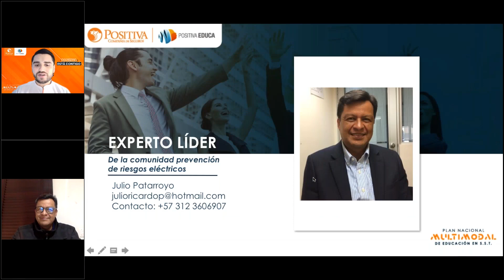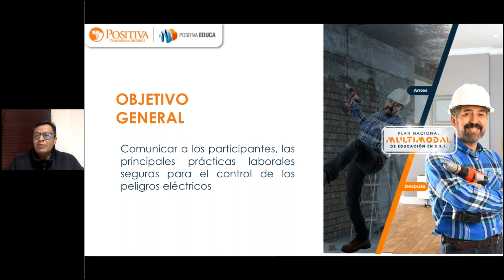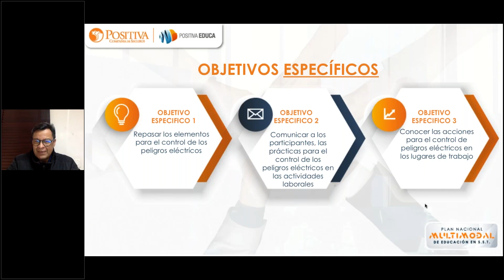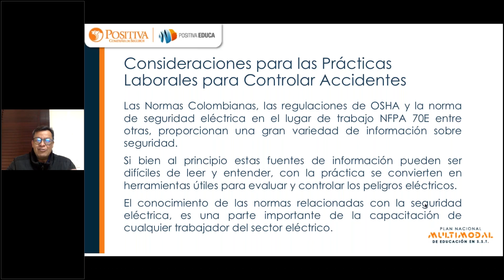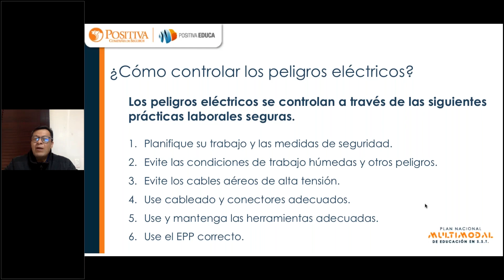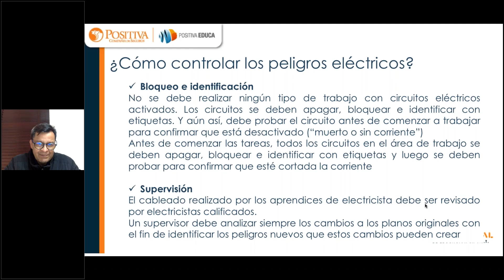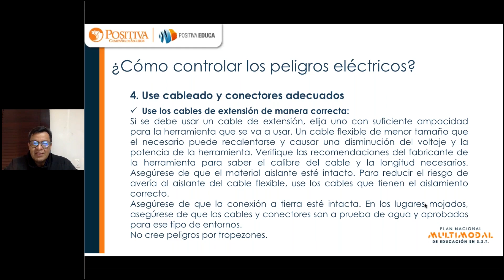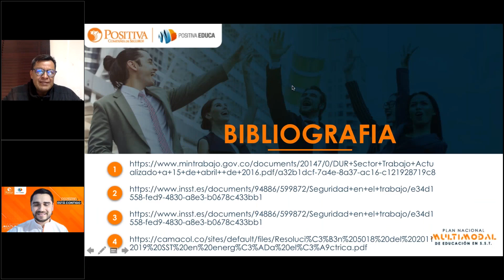Prácticas laborales para el control de peligros eléctricos